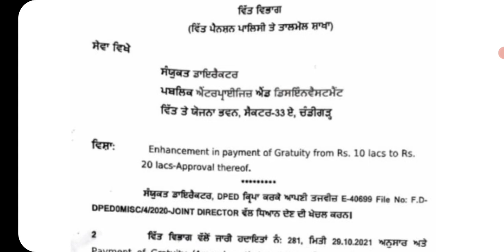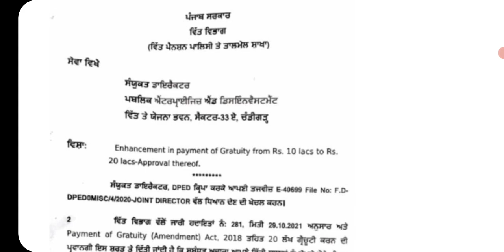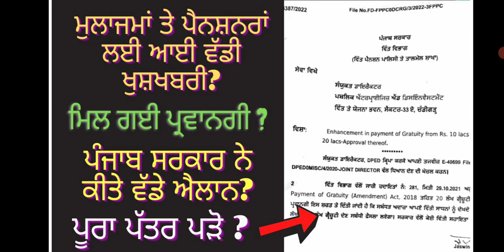ਮੁਲਾਜਮਾਂ ਤੇ ਪੈਨਸ਼ਨਰ ਲਈ ਵੱਡੀ ਖਬਰ | 6th pay commission report | breaking news daily punjab live news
breaking news#governmentofficalnotification